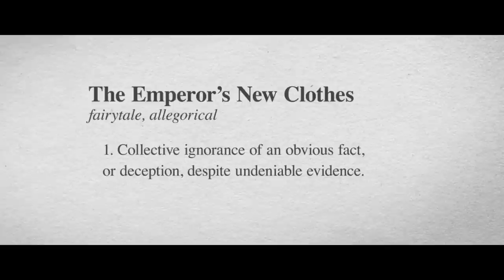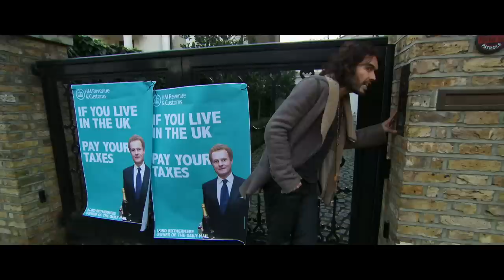The Emperor's New Clothes Official Trailer 1 (2015) - Russell Brand Documentary HD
The Emperors New Clothes Official Trailer 1 (2015) - Russell Brand Documentary HD

A look at the growing disparity between different economic classes.